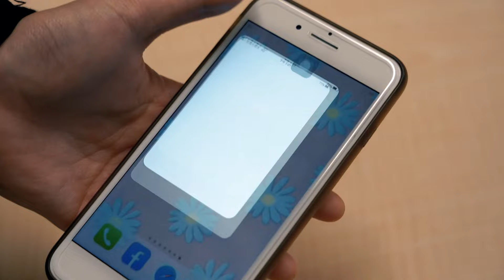永和醉漢凌晨喧嘩！大樓保全制止遭毆突倒地 命危送醫搶救｜NOWnews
今（4）日凌晨1時許，新北市永和區環河西路某大樓56歲陳姓保全，見41歲鄭姓住戶酒醉坐在門口喧嘩，要保全開門，陳姓上前制止，未料雙方卻爆發肢體衝突。陳姓保全遭毆後倒地，當場失去生命跡象，警方趕抵後施以心肺復甦急救，並協助將陳男送醫救治，稍早已發出病危通知，家屬趕往醫院探視。